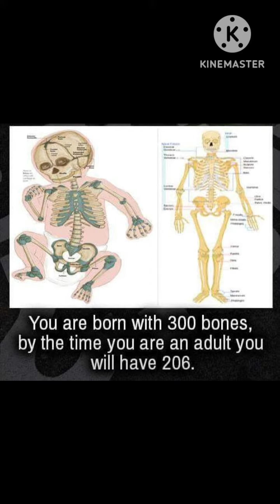interesting facts gk facts generalknowledge @littlesinghas